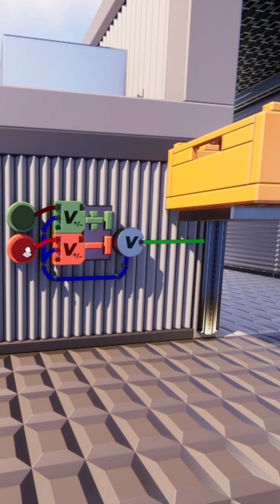Variables Part 1 | Brickadia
Fundamental concepts of variables in Brickadia.